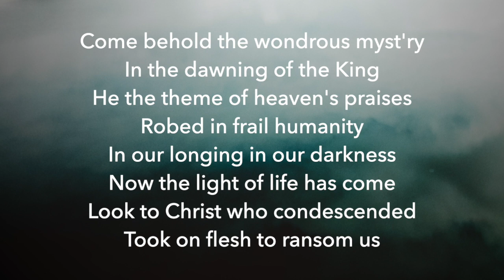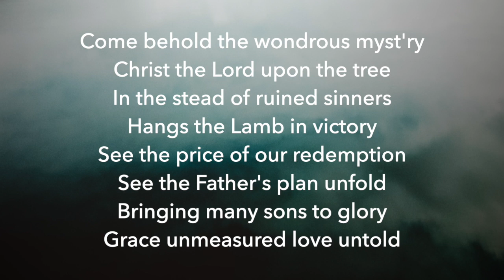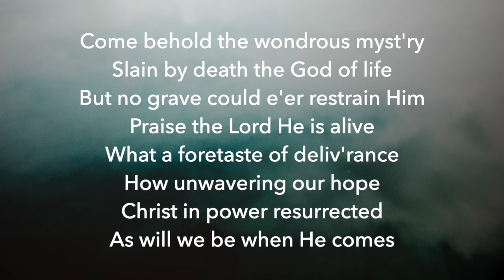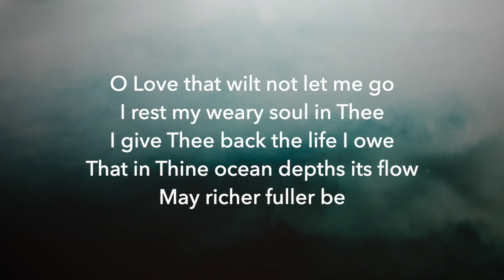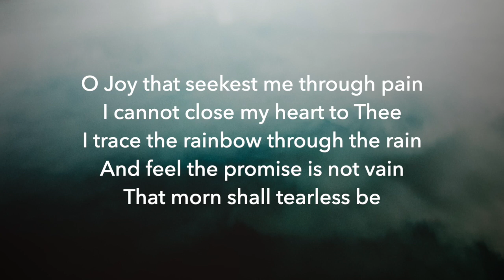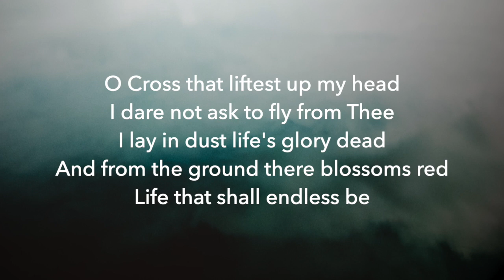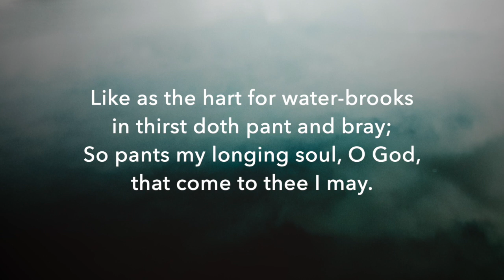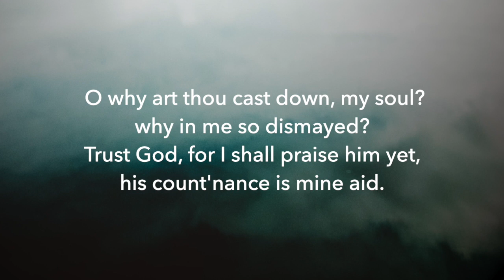Dornoch Free Church Service, Sunday 07 June 2020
Come To Me All Who Thirst.
John 7v37-39 and Isaiah 12.